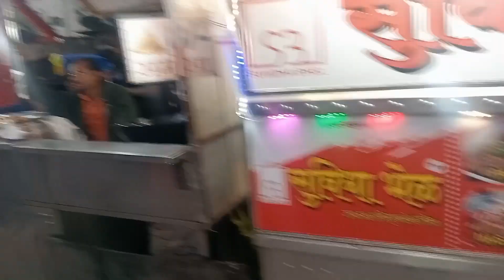मार्केट मध्ये गेले आदविक साठी सँडल घेतली l मंचूरियन खूप टेस्टी होते l सर्व किचन आवरून गेलो